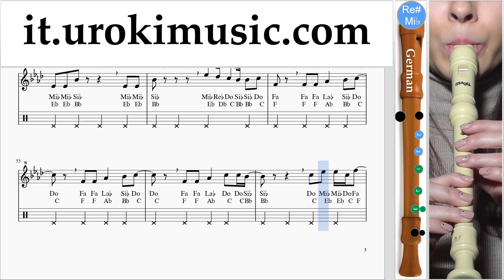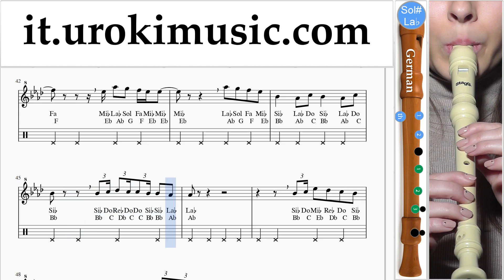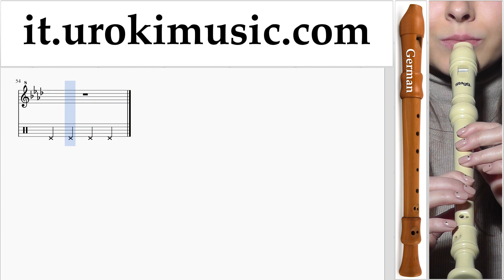Corso di Flauto Dolce G. Camila Cabello - Something's Gotta Give Tablature Tab um-ih276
Corso di Flauto Dolce G. Camila Cabello - Something's Gotta Give Tablature Tab um-ih276 Si prega di scrivere nei commenti, come rendere le lezioni più utile a voi?